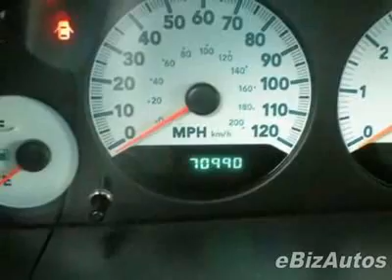2005 Dodge Caravan SXT Van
THIRD ROW SEATS ~ ALLOY ~ POWER PACKAGE - Rick Hendrick Dodge, Chrysler, Jeep, Charleston, SC